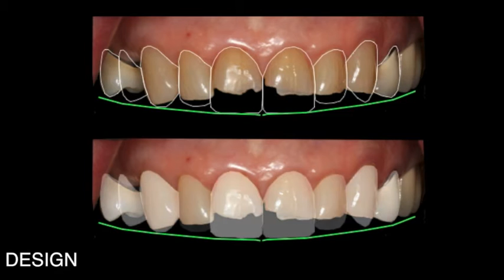Full mouth rehabilitation 3shape. Milled provisionals and wax-up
Partially edentulous patient rehabilitation, milled wax-up and provisionals. same design used to fabricate wax patterns for pressed max veneers by the lab.